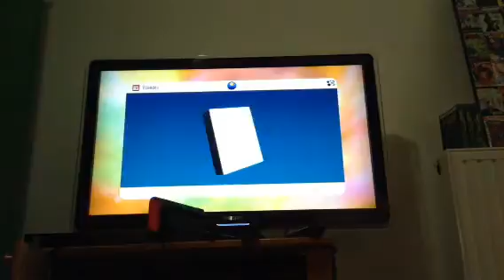Pokemon écarlate #06 mon 1er boss du team star 4/?